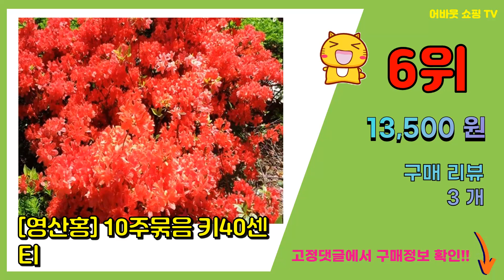영산홍 추천 판매순위 Top10 || 가격 평점 후기 비교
❤️❤️❤️요즘 가장 많이팔린 영산홍 추천❤️❤️❤️

[00:01]
10위. 착한가격 광일농원 영산홍(베니) 10주 철쭉 [28,000원]

[00:06]
9위. 행복한꽃순이//방울철쭉(15cm)/분홍/꽃봉오리, 1개 [8,800원]

[00:11]
8위. 수형이 예쁜철쭉 소형 중형 장미철쭉 연산홍 아젤리아 철쭉꽃 미션벨 방울철쭉 서양철쭉 캘리, [12,800원]

[00:16]
7위. 자산홍 백철쭉 15개 철쭉마켓 철쭉 묘목 꽃 나무 연산홍 영산홍 백철 정원 마당 조경수 정 [19,500원]

[00:21]
6위. #[영산홍] 10주묶음 키40센티   [13,500원]

[00:26]
5위. 영산홍 15개 묘목 빨강 30~40cm 전후 철쭉마켓 철쭉 묘목 꽃 나무 영산홍 연산홍 베 [21,000원]

[00:31]
4위. 친구식물 철쭉 자산홍 영산홍 백철쭉 5주묶음, 2.영산홍 [8,000원]

[00:36]
3위. 영산홍 5개 자산홍 5개 백철쭉 5개 묶음 철쭉마켓 재배농원직송 철쭉 철죽 묘목 꽃 나무 [20,000원]

[00:41]
2위. 행복한꽃순이//방울철쭉(15cm)/분홍/꽃봉오리, 3개 [24,800원]

[00:46]
1위. 영산홍 자산홍 철쭉 5주묶음 4종 택1 (H30cm전후), 2. 영산홍 5개묶음 [13,000원]